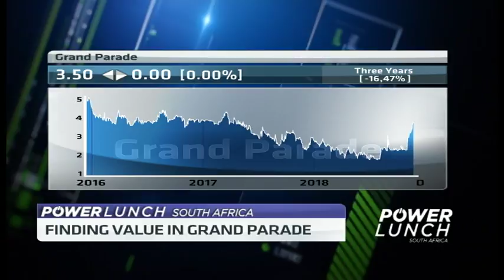Westbrooke’s Jarred Wineron on why they believe Grand Parade is undervalued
Grand Parade has had a turbulent year. This week its CEO, Prabashinee Moodley resigned ahead of its annual general meeting yesterday - the third in less than 24 months. In search of value minority shareholders threatened a coup at the investment holding company which is a franchisee for Burger King. One of these shareholders is Westbrooke Alternative Asset Management. Its co-founder and manager of the Westbrooke Special Opportunities Fund, Jarred Winer, who was at the AGM joins CNBC Africa for more.